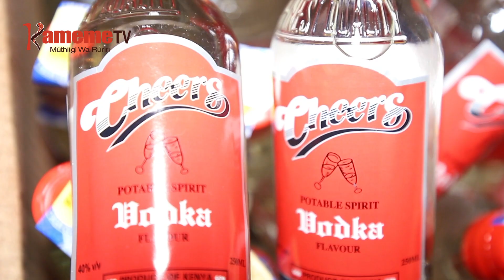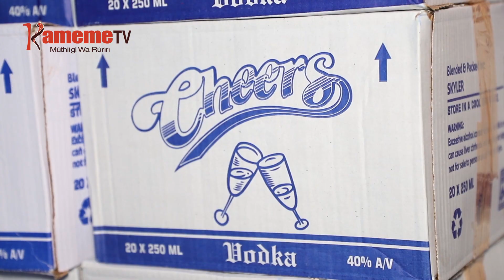Njohi itakinyaniirie ikiro kuhithukio mucii-ini umwe Mirema, Juja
Maabitha a borithi kuuma kaunti-ini ya Kiambu nimatetete kuumana na wongerereku wa wendia wa njohi itakinyaniirie ikiro kuuma kambuni-ini cia uthondeki wa njohi iria iracoka kwenderio muingi uria utari na umenyo matura-ini matiganite kaunti-ini ino.
Hwai wa ira katoni 237 cia njohi ino ni irahithukirio ni maabitha a borithi mucii-ini umwe mwena wa Mirema gukirikana kambuni iria irathondeka njohi ici iratukania methanol na maai mbere ya gucoka kuitukania na marangi matiganite.